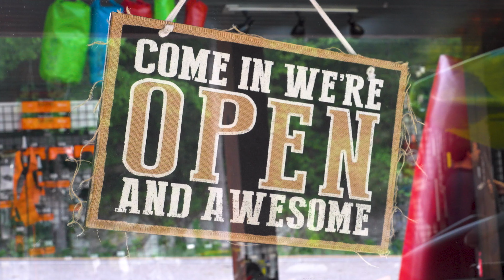Caney Fork Outdoors